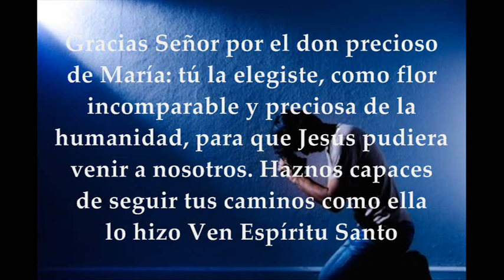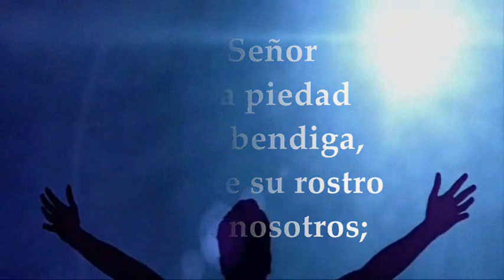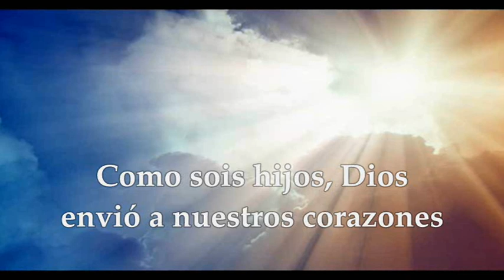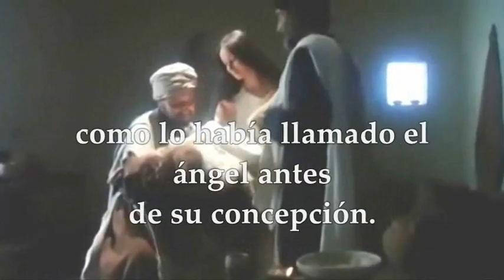SANTA MARÍA MADRE DE DIOS VIERNES 1 DE ENERO DE 2021 LECTURAS EUCARISTÍA EVANGELIO LUCAS 2,16-21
LECTURAS EVANGELIO EUCARISTÍA DEL DÍA VIERNES 1 DE ENERO DE 2021 SOLEMNIDAD SANTA MARÍA MADRE DE DIOS Primera Lectura: Del libro de los Números 6,22-27 Salmo 66,2-3.5.6 Y 8 R/. El Señor tenga piedad y nos bendiga Segunda Lectura: De la carta del apóstol san Pablo a los Gálatas 4, 4-7 Evangelio según San Lucas 2,16-21
SOLEMNIDAD SANTA MARÍA MADRE DE DIOS 2021
Tiempo de Navidad
PRIMERA LECTURA
Invocarán mi nombre sobre los hijos de Israel, y yo los bendeciré
Lectura del libro de los Números 6,22-27
El Señor habló a Moisés:
«Di a Aarón y a sus hijos: esta es la fórmula con que bendeciréis a los hijos de Israel: “El Señor te bendiga y te proteja, ilumine su rostro sobre ti y te conceda su favor. El Señor te muestre su rostro y te conceda la paz”.
Así invocarán mi nombre sobre los israelitas, y yo los bendeciré».
Salmo 66,2-3.5.6y8
R/. Que Dios tenga piedad y nos bendiga
Que Dios tenga piedad y nos bendiga,
ilumine su rostro sobre nosotros;
conozca la tierra tus caminos,
todos los pueblos tu salvación. R/.
Que canten de alegría las naciones,
porque riges el mundo con justicia,
riges los pueblos con rectitud
y gobiernas las naciones de la tierra. R/.
Oh Dios, que te alaben los pueblos,
que todos los pueblos te alaben.
Que Dios nos bendiga; que le teman
hasta los confines del orbe. R/.
SEGUNDA LECTURA
Envió Dios a su Hijo, nacido de mujer
Hermanos:
Cuando llegó la plenitud del tiempo, envió Dios a su Hijo, nacido de mujer, nacido bajo la ley, para rescatar a los que estaban bajo la Ley, para que recibiéramos la adopción filial.
Como sois hijos, Dios envió a nuestros corazones el Espíritu de su Hijo que clama: «¡Abba! Padre». Así que ya no eres esclavo, sino hijo; y si eres hijo, eres también heredero por voluntad de Dios.
EVANGELIO
Encontraron a María y a José, y al niño. Y a los ocho días, le pusieron por nombre Jesús
En aquel tiempo, los pastores fueron corriendo hacía Belén y encontraron a María y a José, y al niño acostado en el pesebre. Al verlo, contaron lo que se les había dicho de aquel niño.
Todos los que lo oían se admiraban de lo que les habían dicho los pastores. María, por su parte, conservaba todas estas cosas, meditándolas en su corazón.
Y se volvieron los pastores dando gloria y alabanza a Dios por todo lo que habían oído y visto, conforme a lo que se les había dicho.
Cuando se cumplieron los ocho días para circuncidar al niño, le pusieron por nombre Jesús, como lo había llamado el ángel antes de su concepción.